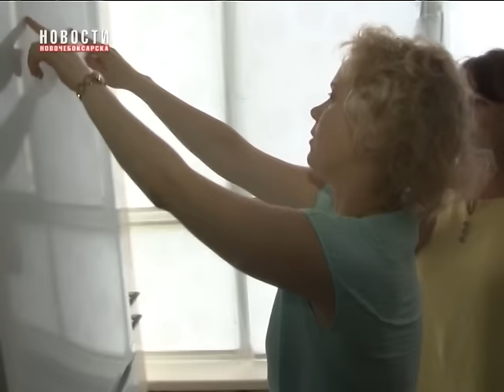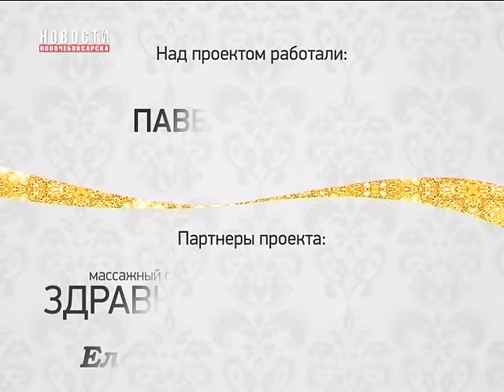«Академия красоты» - История преображения Алевтины Корочковой